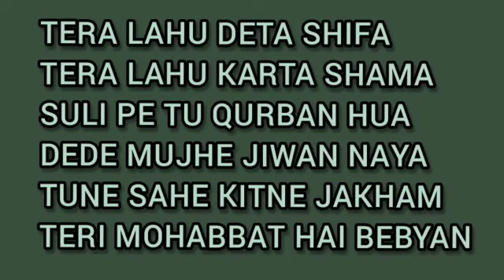||Tera lahoo deta shifa||Masihi Bhajan |Davis Sahota ||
This is not pastor Ankur Narula official channel I am just believer like you